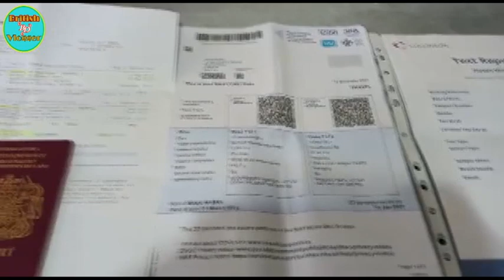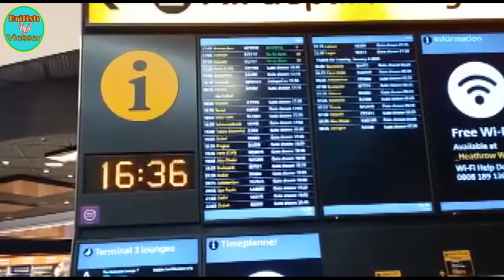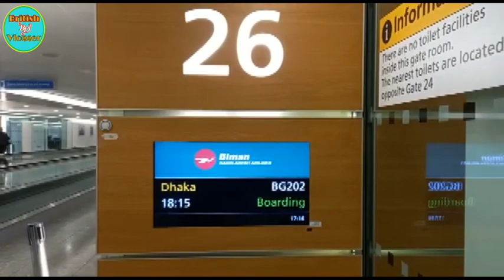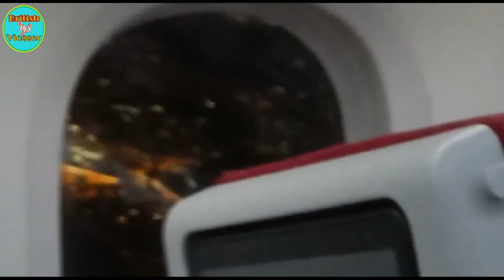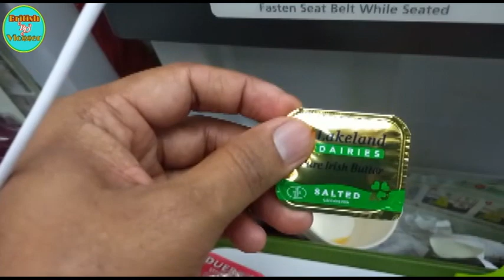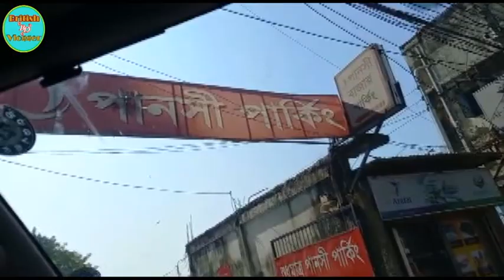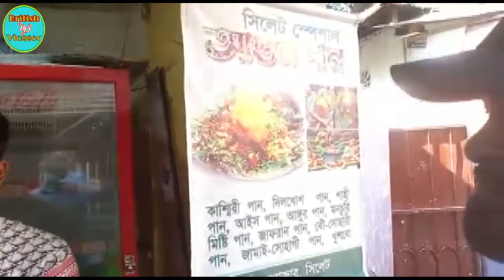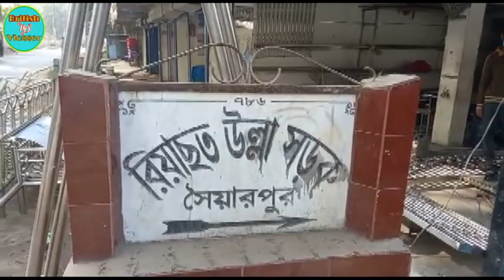London to Sylhet Vlog/ BRITISH BD VLOGGER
BRITISH BD VLOGGER